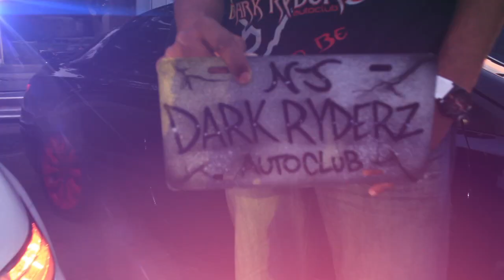Fuego a la Vaina - Javy, YungC, Abby boy - Video Preview